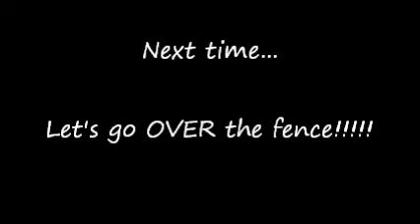Trent hitting a double...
Trent hit a double, bringing 2 runners in.  Shortly after (but I didn't catch it on video), he stole 3rd, then home.  The catcher was waiting with the ball at home, Trent clearly slid UNDER the catcher's mit, but was called out.  He was never even tagged.  Stupid ump...